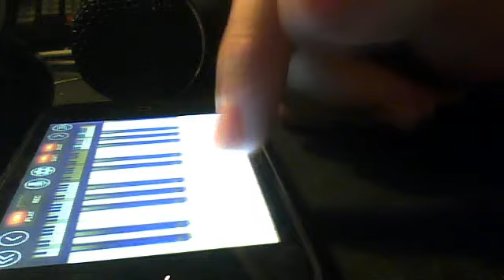Stu's Song Intro played on Pianist [iPhone]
It's what the title sais, the intro of Stu's song from The Hangover played on Pianist app of iPhone. I had prerecorded the left hand and played the right hand on the video. I plan on doing the whole song.